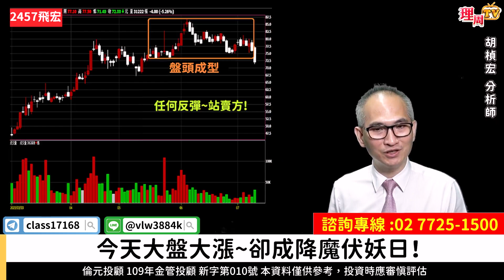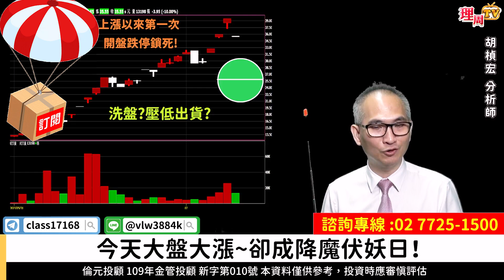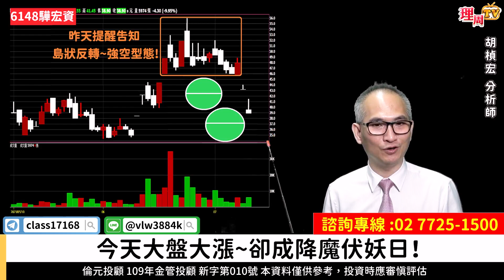理周TV-20230711盤後-胡楨宏 股市同學會／盤頭股愈來愈多~妖股也開始倒地~大盤衝指數，誰在拼出貨！？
「新空策略-直接升級vip call訊」